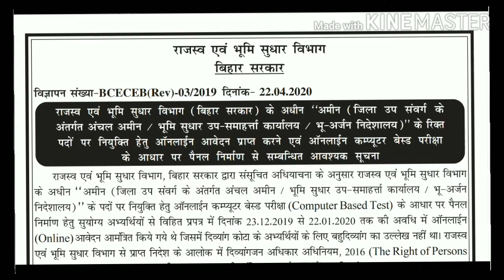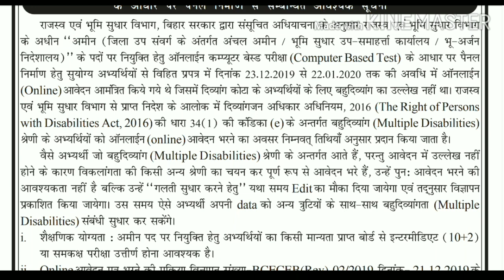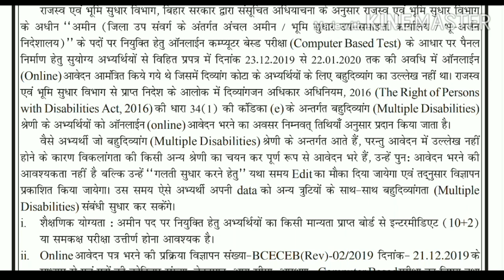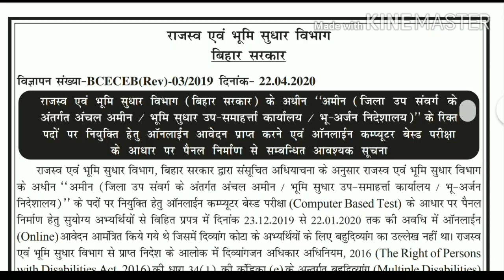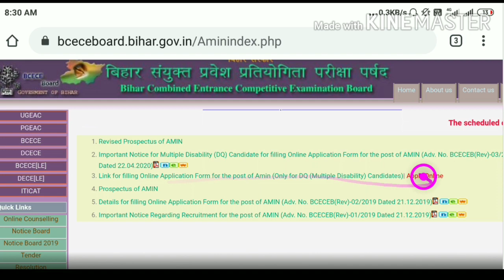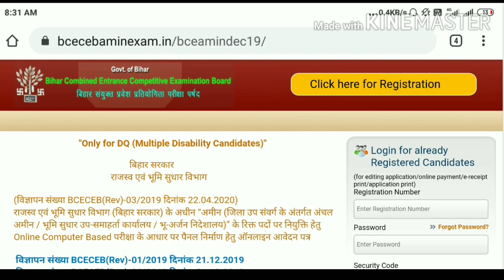Bihar Amin Online form 2020 | BCECEB Amin DQ Online form | Bihar Amin Multiple Disable Online form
दोस्तो इस वीडियो में हम bihar BCECEB Amin Multiple disable के ऑनलाइन फॉर्म 2020 को कैसे अप्लाई करना है।